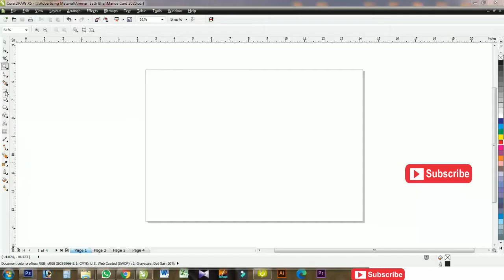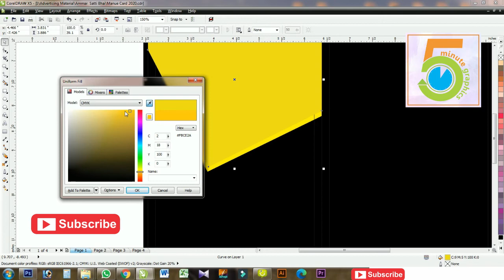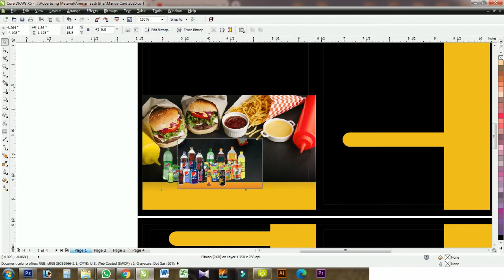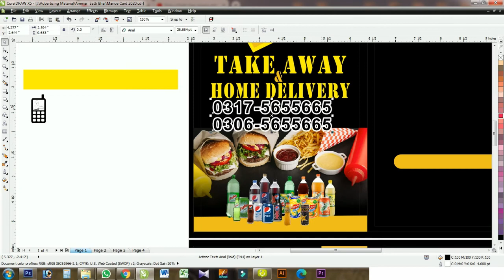How to make Restaurant Menu Card Design in Coreldraw| 5-Minute Graphics